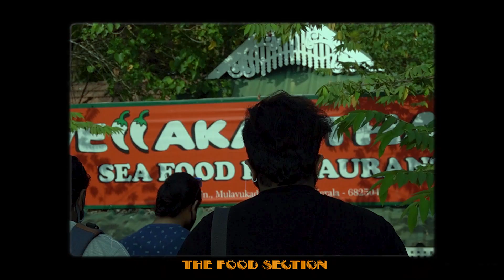Gig Diaries -1 | Sooraj Santhosh Live in Concert | Grand Hyatt Cochin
Excerpts from a recent acoustic set we did @ Grand Hyatt, Cochin.
Keys - Joe Johnson
Drums - Akhil Babu
Guitar - Durwin D'souza
Video by Sujith Surendran